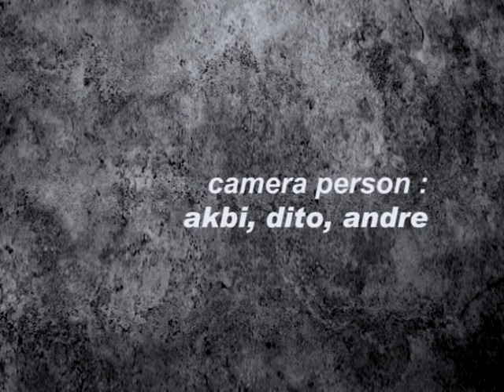"YOU AND ME AND EVERYONE WE KNOW" LIVE PERFORMANCE SEEK SIX SICK at KINOKI 8 September 2007, part 5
"YOU AND ME AND EVERYONE WE KNOW" LIVE PERFORMANCE SEEK SIX SICK at KINOKI 8 September 2007, Jogja
ANTI MACHO ROCKSTAR PRESENT :
OPENING ACT
RISKY SUMMERBEE
MELANCHOLIC BITCH
ZOO
BELAJAR MEMBUNUH
MIDI JUNKIE